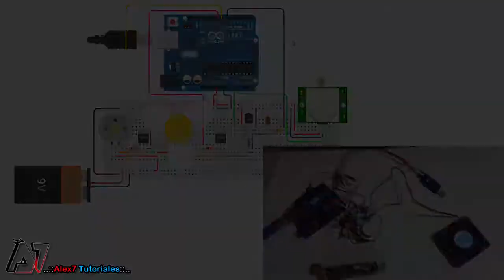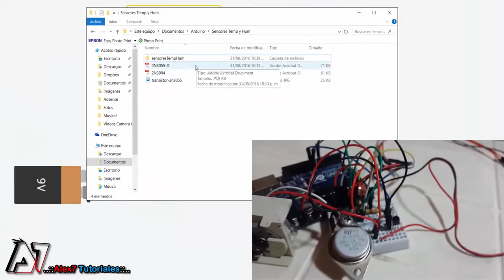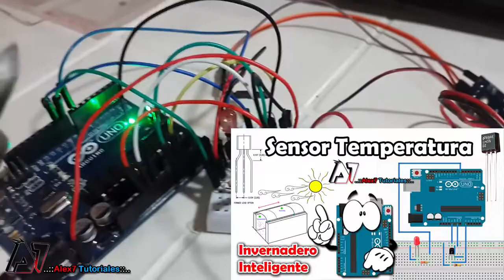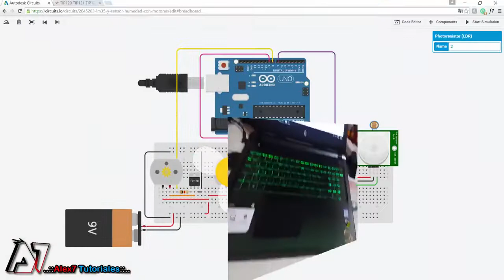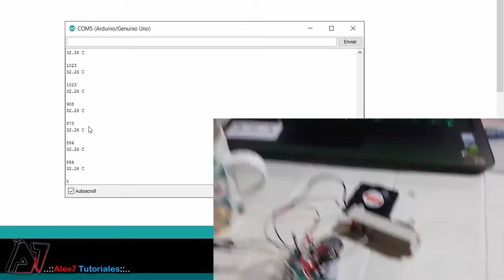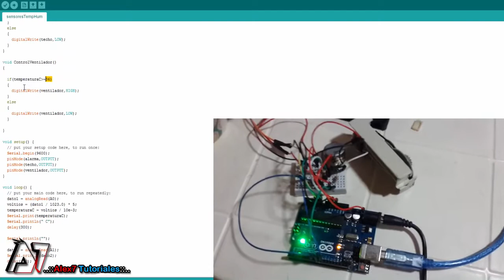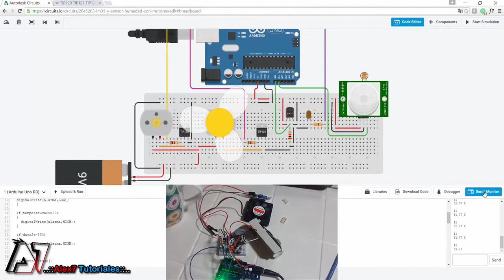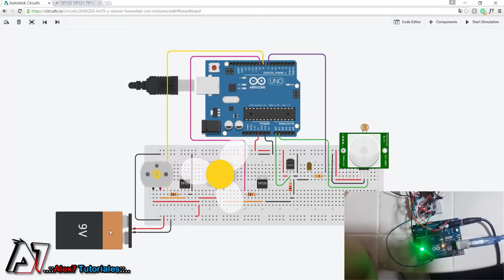Sensor Humedad YL-38 y Temperatura LM35 con Motores | ARDUINO Invernadero Inteligente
Conexión de los sensores que permitirán la apertura y cierre del techo automatizado.
Invernadero o Casa Inteligente con Techo corredizo automático cuando se detecta calor o lluvia usando sensores de Temperatura (LM35) y de Humedad (YL-38). Si te gusto este proyecto puedes seguir mis otros vídeos donde enseño como construirlo paso a paso, impresiona en tu Colegio o Universidad con este sencillo pero novedoso proyecto.